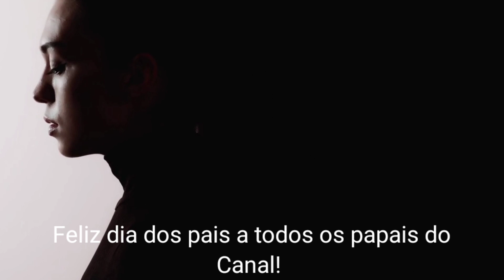O SOM DO TERROR ECOOU DENTRO DE CASA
Momentos de terror vividos na cidade grande!